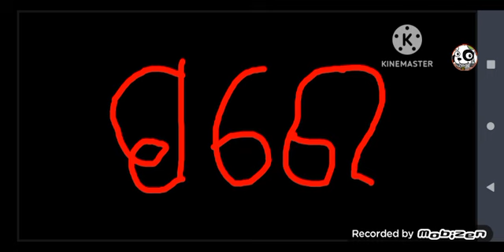kopi mcallister later language 62 languages